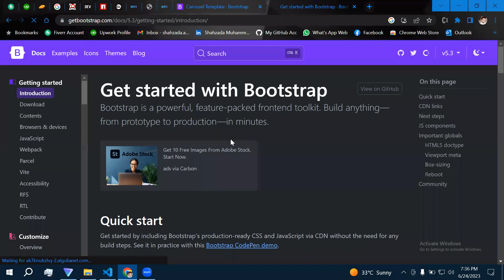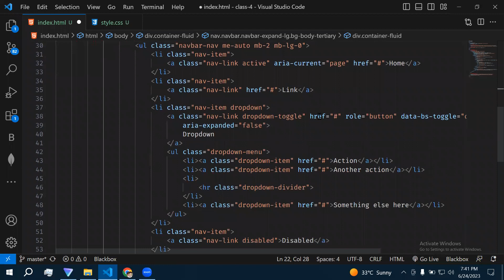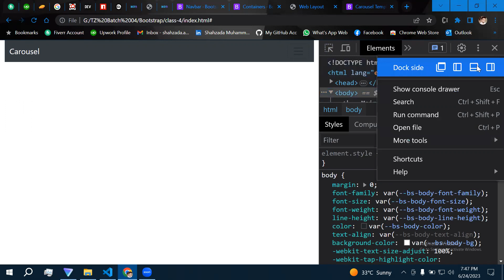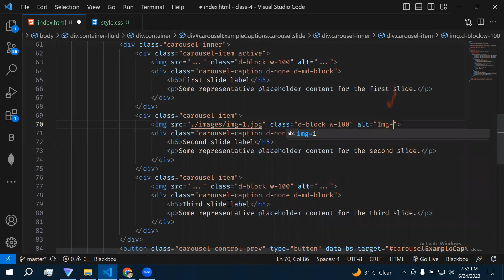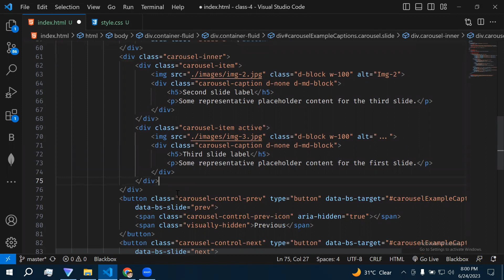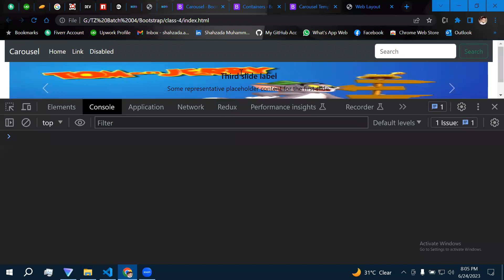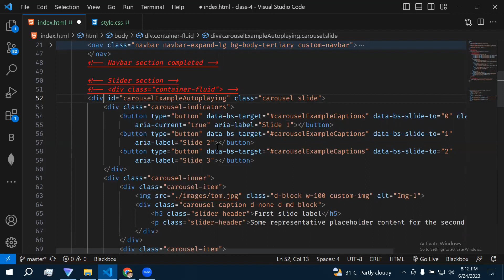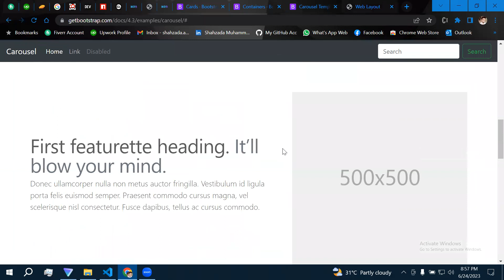Web Development | Bootstrap | Responsive Landing Page Design | Responsive website design | Explained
In this video, I am going to tell you about Web Development | Bootstrap | Responsive Landing Page Design | Responsive website design | Explained